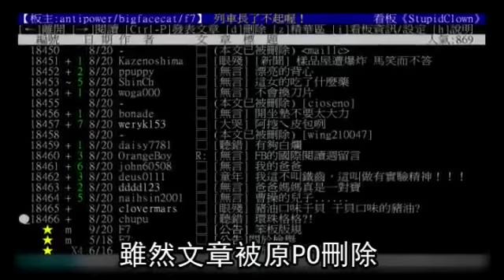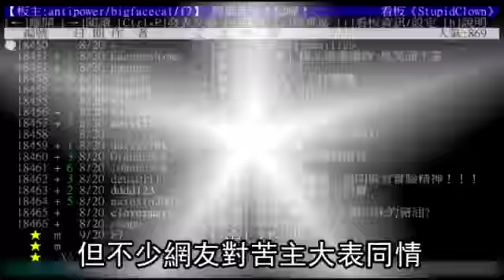真慘 棒球轉播看到女友劈腿 2011.08.21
目前全球最夯的〝宅〞事業！幫你在家賺錢，保證零風險！

果真「有圖有真相」，在家看棒球轉播也能逮到女友劈腿！
一名網友上網po文，指男性友人與他一同觀看中華職棒球賽轉播時目睹女友在球場觀戰，頭還靠在別的男子肩上，友人立即打電話找女友對質，證實劈腿被抓包，文中指兩人當天因此分手。
這段故事po到台大BBS站PTT引發網友熱烈討論，網友直呼偷吃千萬不要太高調，對苦主大表同情。